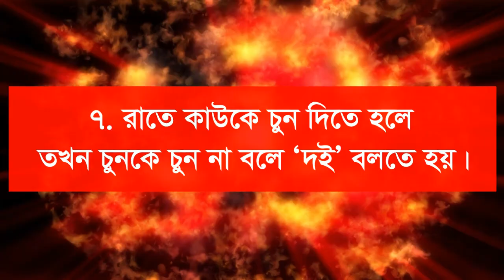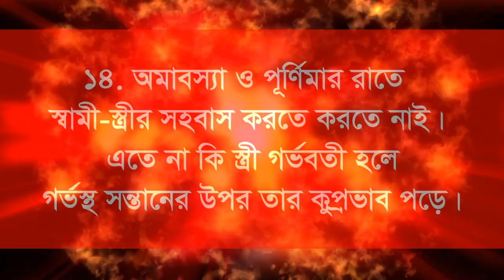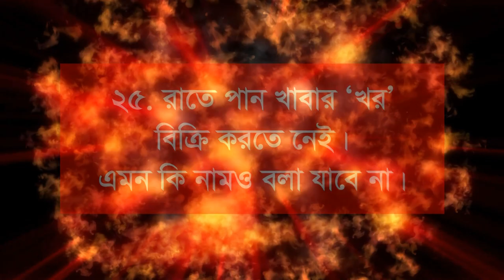রাতের ২৮ টি কুসংস্কার শিরক ও বিদাআত কাজ যা আমাদেরকে জাহান্নমের দিকে নিয়ে যায় rater kusonsker shirik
পৃথিবীতে শিরক বা শির্ক, বেদাত, কুফরি, হারাম, আকিদা খারাপ, আল্লাহর সাথে দুশমন, শয়তানের অনুসরন করা, রসূলকে অবমানন করা, ফেৎনা ফাসাদ করা, হিন্দুদের নীতি অনুসরন করা, জ্বিন দ্বারা অশুভ খারা কাজ করে চলছে । যার কারনে পুরো ইসলামটা নষ্ট হয়ে যাচ্ছে । মানুষ আল্লাহ মুখি হয় না । তারা হুজুর যা বলেছেন পীর যা বলেছেন, বাবা যা বলেছেন, ফকির যা বলেছেন ।এই সব নিয়ে চলাফেরা করে । আর এটার ওপর আমল করে । শেষ পরিণাম হলো জাহান্নাম । ইসলামে আবার ঢুকে গেছে নানা কুসংস্কার আরো রয়েছে যাদু করা ,এটা হচ্ছে অদৃশ্য কাজ যা খারাপ বা ভালো জ্বিন দ্বারা করানো হচ্ছে । এটি সর্ম্পূণ র্শিক । আল্লহ এইসব ব্যক্তিকে জাহান্নামে পাঠাবেন । ইসলামে তাবিজ কবজ হারাম করা হয়েছে । নানা আলেম ওলামা এর বিরূদ্ধে । এমনকি কোরআনের আয়াতে যদি থাকে তাও গ্রহন করা যাবেনা । তাবিজের ক্ষেত্রে আবার আজব তথ্য রয়েছে । মানুয় অলৌকিক জিনিষ দেখতে ভালোবাসে । তাবিজ বা শরীরে সুতা বাধা শির্ক যে আমাদের জেনে নেওয়া উচিত । মানুষ এখন ঘরে কোনায় বা গাছে বা মাটির নিচে তাবিজ লুকিয়ে রাখে ।অথচ তাবিজ ঝুলানো শির্ক । তাবিজের ভিতরে অনেক কিছু ঢুকিয়ে রাখা হচ্ছে । যা জানা অনেক প্রয়োজন । আল্লাহর আয়াত কুজে দেয়া হচ্ছে তাবিজের ভিতর । প্রেমিক প্রেমিকা কাছে পাওয়ার জন্য মানুণ কত কিছুইনা করছে । গলায় তাবিজ ঝুলানো শির্ক । এমনকি কেউ যদি তাবিজ ঝুলানো অবস্থায় মারা গেল সে জাহান্নামে গেলো । আবার অনেকে ভুল বোঝার কারেন তাবিজকে যায়েজ মনে করছে । আবার অনেকে মনে করছে তাবিজ ব্যবহার করা শির্ক  নয় । তাবিজ ব্যবহার করা ঠিকনা ।যাদু করাও একই বিধান